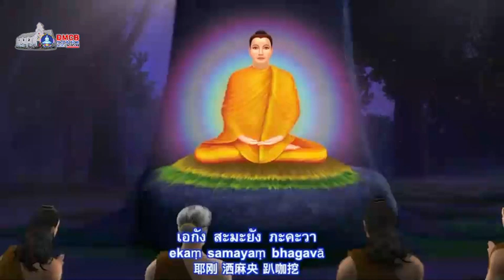20201203 Daily chanting and meditation.